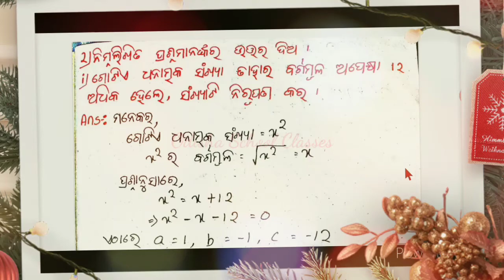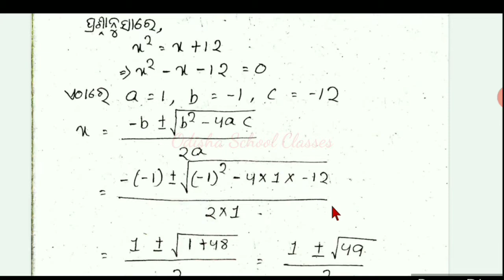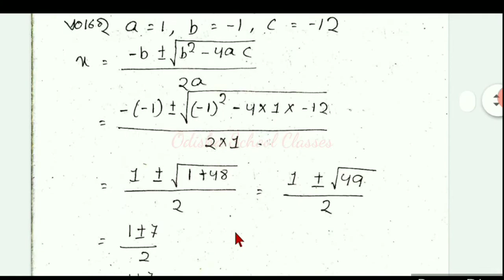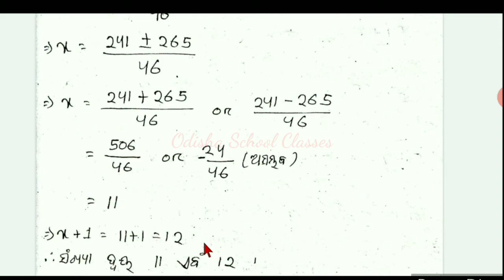Anusilani-2b 2 No.(i to v) Dwighata samikarana/10th class math odia medium/Odisha School Classes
Hello Students

In this video I discussed No.2(i,ii,iii,iv,v)(ଅନୁଶୀଳନୀ-2b) of Quadratic equation(ଦ୍ଵିଘାତ ସମୀକରଣ) class 10th.

Class-X
Sub-Algebra
Unit-2
Part-22
No-2(i,ii,iii,iv,v)